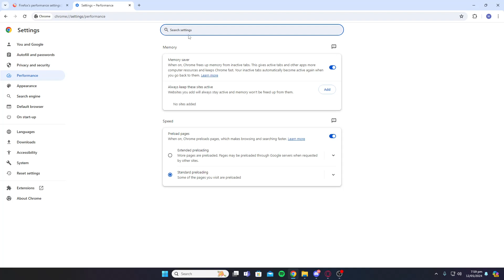How to Speed Up Mozilla Firefox Browser 2024! (100% Works)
🔥🦊⚡ HOW TO SPEED UP MOZILLA FIREFOX BROWSER 2024! ⚡🦊🔥

📹 Is your Mozilla Firefox browser feeling sluggish and slow? Don't worry, we've got you covered! In this comprehensive guide, we'll show you how to speed up your Mozilla Firefox browser, ensuring a faster and more efficient browsing experience. Whether you're a power user, a web developer, or simply looking to boost your productivity, this tutorial will provide you with a step-by-step walkthrough on how to optimize Firefox for maximum speed. Let's rev up your browsing speed! 🚀🔥⚡

🔥🦊⚡ Ready to supercharge your Mozilla Firefox browser? This full guide has all the tips and tricks you need! We'll walk you through various methods to speed up Firefox, including optimizing settings, disabling unnecessary features, and utilizing powerful add-ons. By implementing these techniques, you'll experience faster page loading, smoother scrolling, and improved overall performance. Get ready to browse at lightning speed! 🔥🦊⚡

🔍💡 Our full guide will cover everything you need to know to speed up Mozilla Firefox. We'll delve into settings like network preferences, cache management, and hardware acceleration to fine-tune Firefox for optimal performance. We'll also explore powerful add-ons and extensions that can enhance your browsing speed and efficiency. Let's unlock the full potential of your Firefox browser! 🎯🔥💻

🔧⚙️ Discover additional tips and tricks for maximizing your Firefox browsing experience. We'll discuss techniques for reducing memory usage, managing tabs effectively, and securing your online privacy. By implementing these advanced strategies, you'll not only speed up Firefox but also improve your overall browsing productivity. 💡🚀🌐

Together, we'll unlock the full potential of Mozilla Firefox and browse the web with lightning speed! 🔥🦊⚡

Let's spread the knowledge, optimize our browsers, and create a community of fast and efficient web surfers! 🚀🔥⚡

- Team Daily Tech Tutor